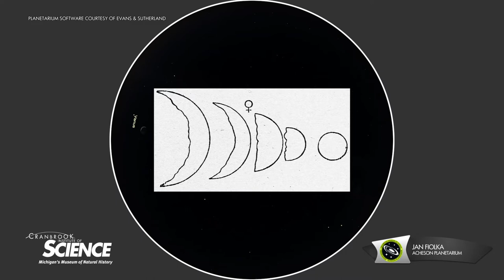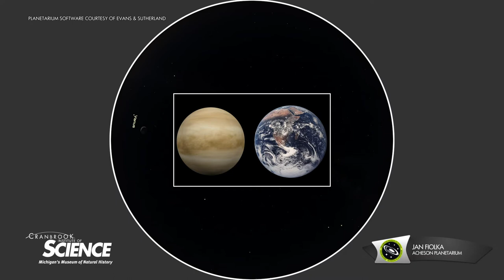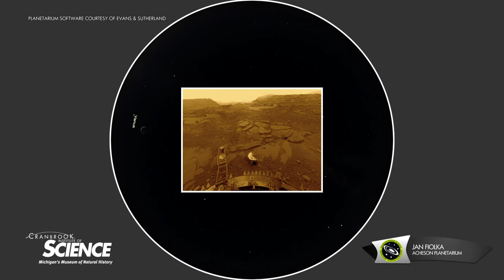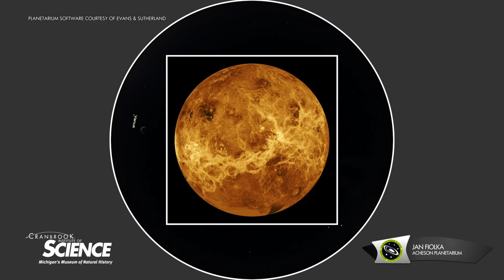Planet Tour: Venus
Did you know that Venus is hotter than Mercury, despite being further away from the sun? High concentrations of carbon dioxide in Venus’ atmosphere works to produce an intense greenhouse effect! Learn more about Venus with our Planetarium Program Presenter, Jan Fiolka, as he takes his next stop on the tour of our solar system!